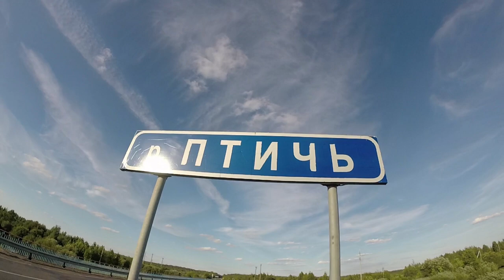ПВД Птичь 2018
Поход выходного дня по реке Птичь (Беларусь) от Заволочиц до Глуска с купанием и двумя арбузами. 11-12 августа 2018